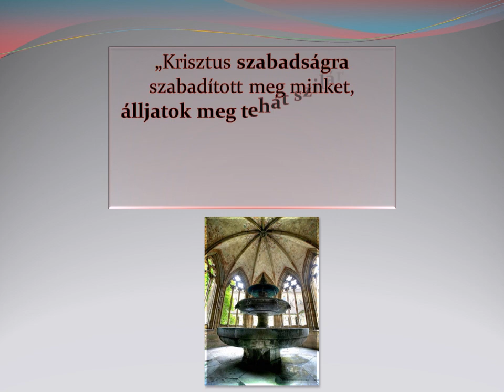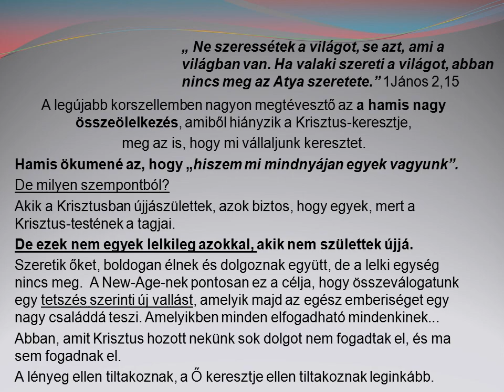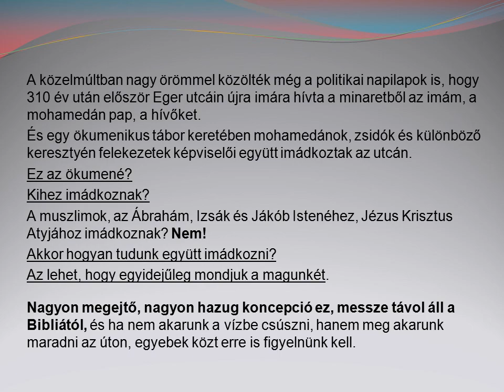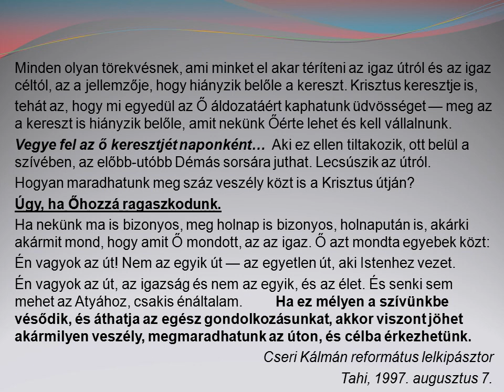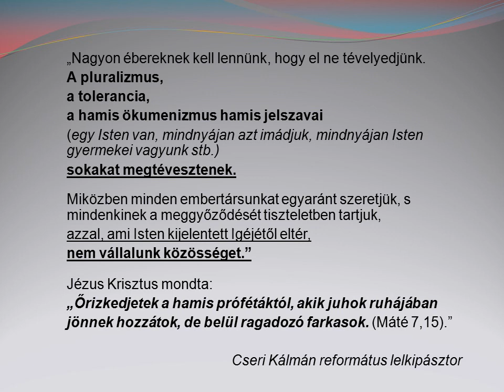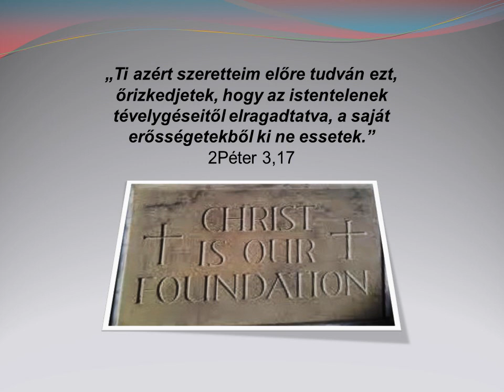Cseri Kálmán: Vigyázzunk a nagy ÖKUMENÉ-vel!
„Krisztus szabadságra szabadított meg minket, álljatok meg tehát szilárdan, és ne engedjétek magatokat újra a szolgaság igájába fogni.”  Galata 5,1

A legújabb korszellemben nagyon megtévesztő az a hamis nagy összeölelkezés, amiből hiányzik a Krisztus-keresztje,  meg az is, hogy mi vállaljunk keresztet.
Hamis ökumené az, hogy „hiszem mi mindnyájan egyek vagyunk”.
De milyen szempontból?
Akik a Krisztusban újjászülettek, azok biztos, hogy egyek, mert a Krisztus-testének a tagjai.
De ezek nem egyek lelkileg azokkal, akik nem születtek újjá.
Szeretik őket, boldogan élnek és dolgoznak együtt, de a lelki egység nincs meg.  A New-Age-nek pontosan ez a célja, hogy összeválogatunk egy tetszés szerinti új vallást, amelyik majd az egész emberiséget egy nagy családdá teszi. Amelyikben minden elfogadható mindenkinek...
Abban, amit Krisztus hozott nekünk sok dolgot nem fogadtak el, és ma sem fogadnak el.
A lényeg ellen tiltakoznak, a Ő keresztje ellen tiltakoznak leginkább.

A közelmúltban nagy örömmel közölték még a politikai napilapok is, hogy 310 év után először Eger utcáin újra imára hívta a minaretből az imám, a mohamedán pap, a hívőket.
És egy ökumenikus tábor keretében mohamedánok, zsidók és különböző keresztyén felekezetek képviselői együtt imádkoztak az utcán.
Ez az ökumené?
Kihez imádkoznak?
A muszlimok, az Ábrahám, Izsák és Jákób Istenéhez, Jézus Krisztus Atyjához imádkoznak? Nem!
Akkor hogyan tudunk együtt imádkozni?
Az lehet, hogy egyidejűleg mondjuk a magunkét.
Nagyon megejtő, nagyon hazug koncepció ez, messze távol áll a Bibliától, és ha nem akarunk a vízbe csúszni, hanem meg akarunk maradni az úton, egyebek közt erre is figyelnünk kell.
Minden olyan törekvésnek, ami minket el akar téríteni az igaz útról és az igaz céltól, az a jellemzője, hogy hiányzik belőle a kereszt. Krisztus keresztje is,
tehát az, hogy mi egyedül az Ő áldozatáért kaphatunk üdvösséget — meg az a kereszt is hiányzik belőle, amit nekünk Őérte lehet és kell vállalnunk.
Vegye fel az ő keresztjét naponként…  Aki ez ellen tiltakozik, ott belül a szívében, az előbb-utóbb Démás sorsára juthat. Lecsúszik az útról.

Hogyan maradhatunk meg száz veszély közt is a Krisztus útján?
Úgy, ha Őhozzá ragaszkodunk.
Ha nekünk ma is bizonyos, meg holnap is bizonyos, holnapután is, akárki akármit mond, hogy amit Ő mondott, az az igaz. Ő azt mondta egyebek közt:
Én vagyok az út! Nem az egyik út — az egyetlen út, aki Istenhez vezet.
Én vagyok az út, az igazság és nem az egyik, és az élet. És senki sem mehet az Atyához, csakis énáltalam.         Ha ez mélyen a szívünkbe vésődik, és áthatja az egész gondolkozásunkat, akkor viszont jöhet akármilyen veszély, megmaradhatunk az úton, és célba érkezhetünk.

Cseri Kálmán református lelkipásztor Tahi, 1997. augusztus 7.

„Nagyon ébereknek kell lennünk, hogy el ne tévelyedjünk.  A pluralizmus, a tolerancia, a hamis ökumenizmus hamis jelszavai  (egy Isten van, mindnyájan azt imádjuk, mindnyájan Isten gyermekei vagyunk stb.)  sokakat megtévesztenek.  Miközben minden embertársunkat egyaránt szeretjük, s mindenkinek a meggyőződését tiszteletben tartjuk,  azzal, ami Isten kijelentett Igéjétől eltér, nem vállalunk közösséget.”
Jézus Krisztus mondta:   „Őrizkedjetek a hamis prófétáktól, akik juhok ruhájában jönnek hozzátok, de belül ragadozó farkasok. (Máté 7,15).”
Cseri Kálmán református lelkipásztor

Az ökumené - jelen formájában- puszta emberi vállalkozás, amelynek nincs igazi bibliai alapja, még kevésbé bibliai célja. Egy tanulmány a következő konklúziót vonja le, az ökumenikus törekvések vizsgálata után:  „ Az ökumenikus mozgalmat jelképező hajócska elhagyta a bibliai vizeket, mégpedig azért, mert elveszítette tökéletes iránytűjét, a Szentírást  és egyetlen kapitányát, Jézus Krisztust.”
Sipos Ete Álmos református lelkipásztor